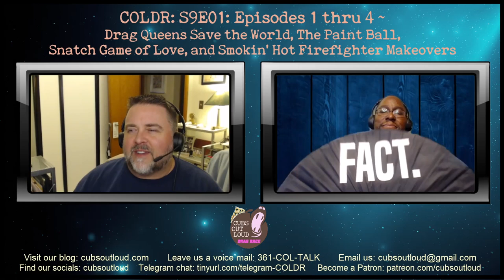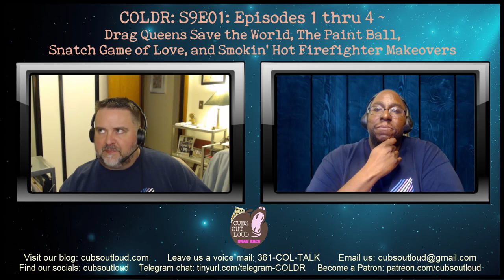COLDR: AS9E01: Drag Queens Save the World, Paint Ball, Snatch Game, Smokin’ Hot Firefighter Makeover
In this episode of COL Drag Race ‘T-Time’, Gary and Damon are back again! It’s time for the All Stars to take their laps and this time, they’re doing it for charity. As eight familiar and fabulous queens strut their stuff to save the world, listen in as the guys give their critiques on this non-elimination eleganza extravaganza. It’s time to see if they read the dolls!